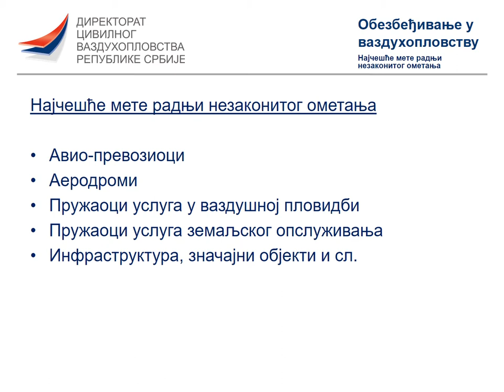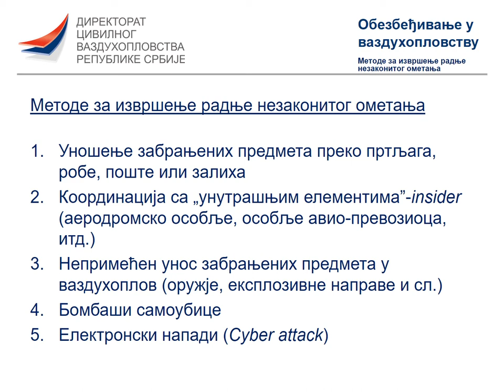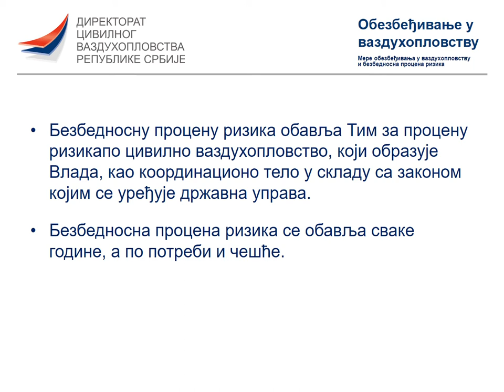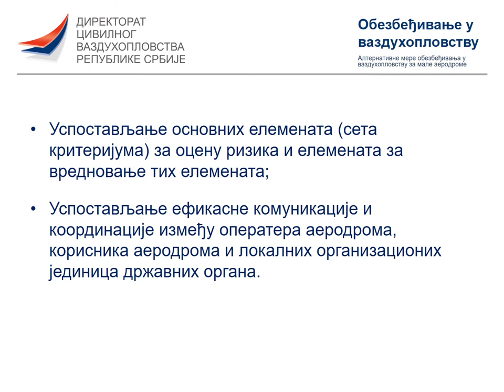AVSEC prezentacija mali aerodromi 23 04 2021